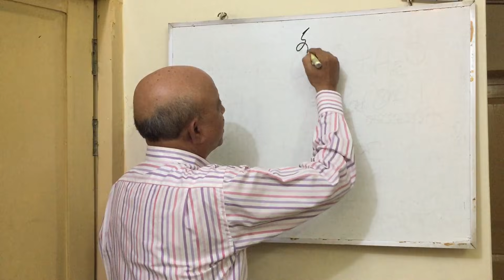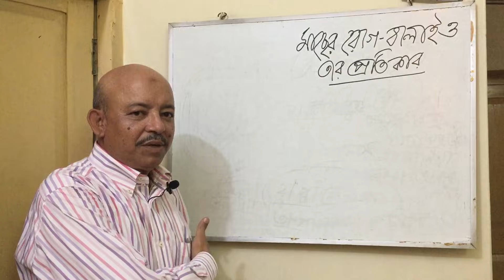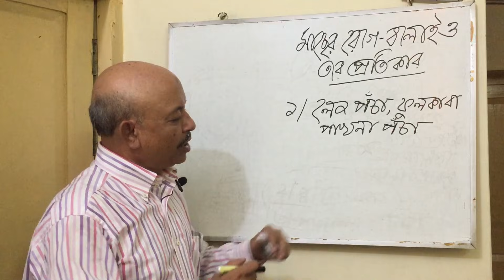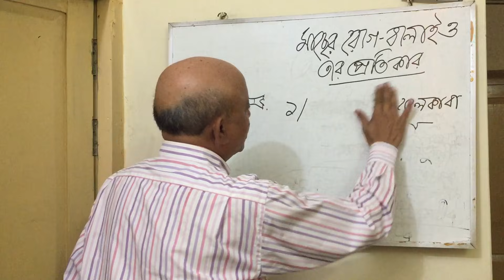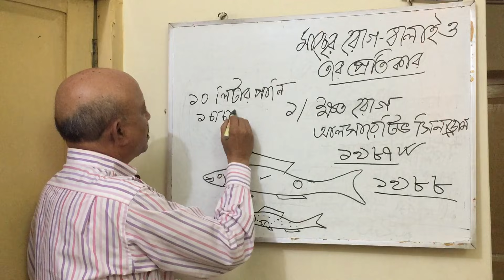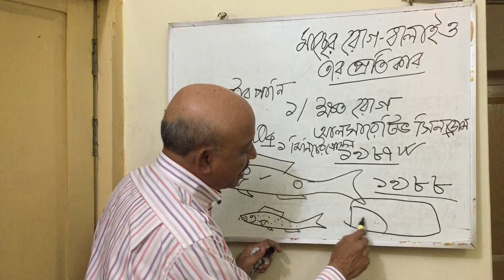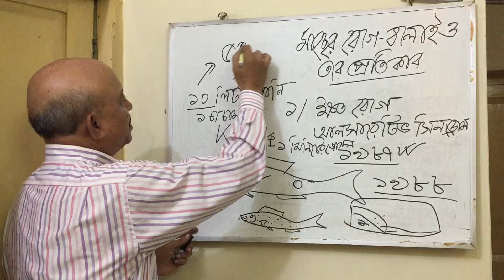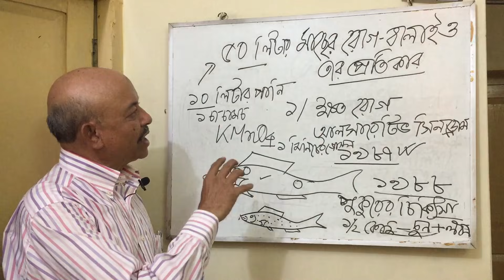Fish disease and controll 1 । মাছের রোগ-বালাই ও প্রতিকার ১। Abeed Lateef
Nutritional illness, environmental pressure,
decreases the immune system and presence of bacteria or pathogens causes the disease of fish.

1. Tail rot, fin rot, cotton like substance found on the body of fishes can be healed by dip in CuSO4 soln. for 1 minute
( 10 liter water having 5 grams blue vitriol)

2. Epizotic Ulcerative Syndrom ( EUS)-
    5 gm. of Pottasium per manganet (KMnO4 ) dissolved in 20 liter water and fish is in dip for 1 minute;
Half killo of Lime and half killo NaCl is to be applied in the pond for develop the pond situation Abeed Lateef